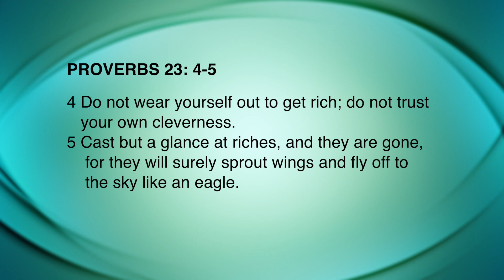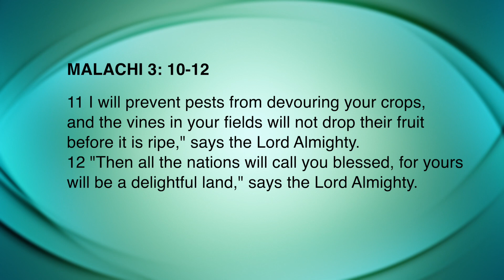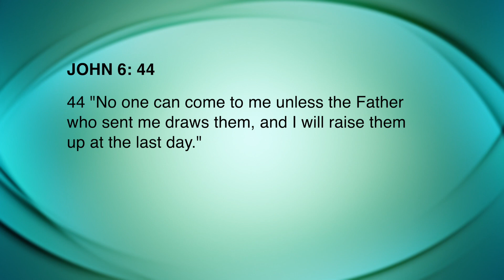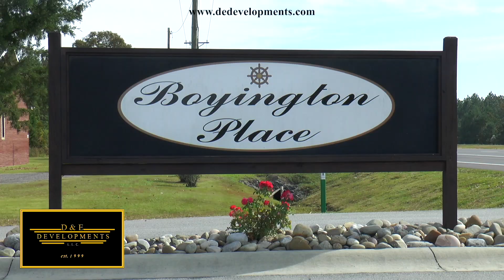YAHWEH CHRISTIAN BROADCAST with Elkie Brabble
February 11, 2024 Show - Risky Business